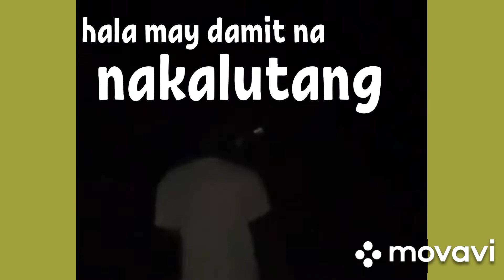Part1. CAN'T SAY NO CHALLENGE. (hutlet kope and bry)|Vlog #20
stay safe
let's share happiness.

you can also follow hutlet to their accounts.